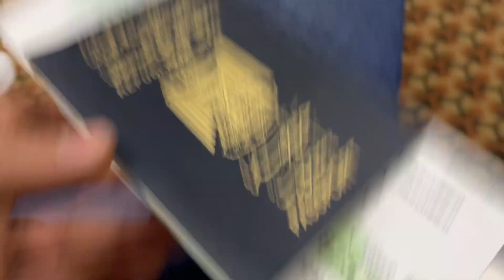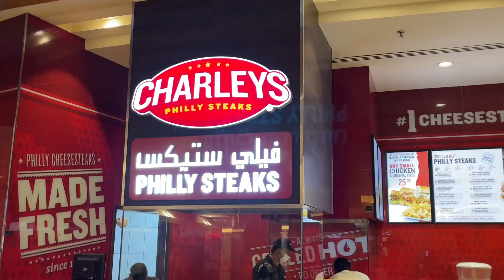رسالة السفر ✉️ | جيسي في دبي (الحلقة ١)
* مرحبا بيكم بقناة GcVlogsAr 🔪 •• إذا كنتوا جداد في القناة، أهلاً وسهلاً بيكم ... أشتركوا بالقناة 🔴 وفعلوا جرس الأشعارات 🔔 حتى يوصلكم كل جديد 🤍

كود الخصم: 👇

BGcVloG

مهم: 👇

للحصول على خصم عند شراء السكاكين من سوق Banggood الالكتروني أستخدم كود الخصم مع مراعاة الحروف الكبيرة والصغيرة.

I will make sure to give credit, thank you.